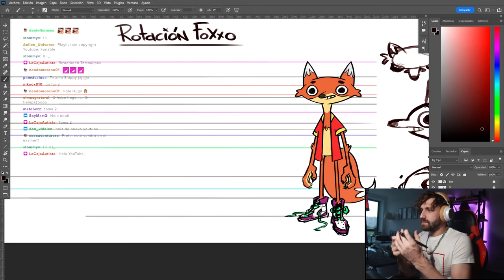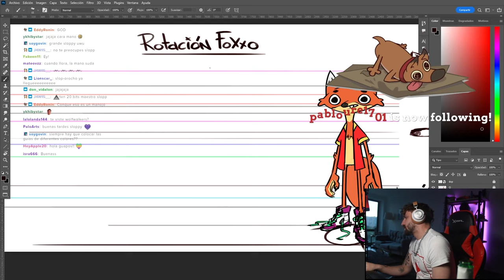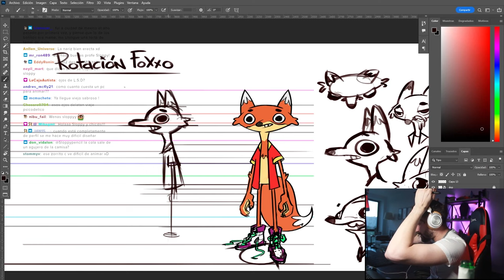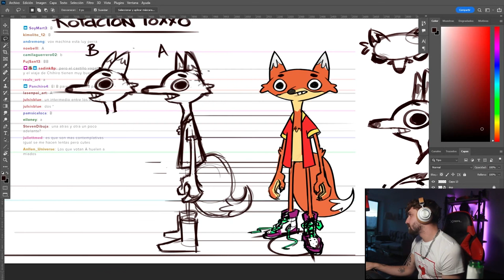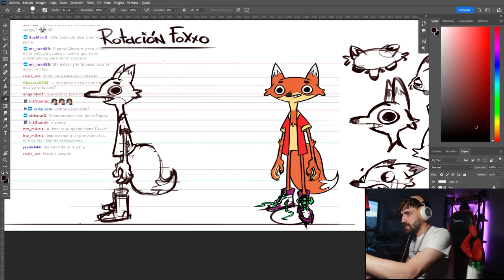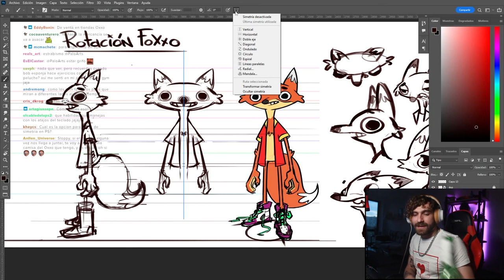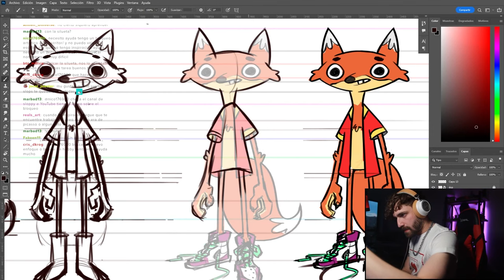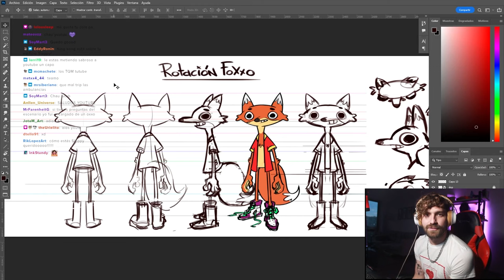Rotación de Personaje para animación 2D! Crea tu personaje para series.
Hola!

Hoy vamos a rotar a uno de los personajes principales del corto animado que estaremos trabajando.
Es importante entender el dibujo volumétrico y sólido.

Espero lo disfruten y puedan aplicar esto para sus propios personajes!

Esta es una invitación para que conozcan el siguiente proyecto que vamos a arrancar en la comunidad de animación 2D latina de "Los Guangos".

Un corto con humor para adultos en donde un Zorro y su compa un Oso hormiguero Argentino necesitan adentrarse en la cabeza del Zorro para salvar sus memorias.